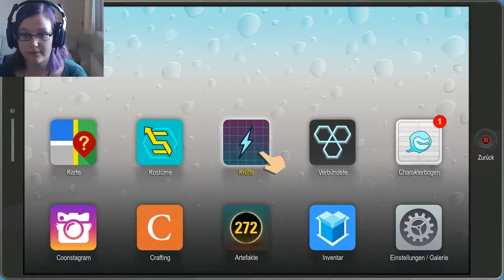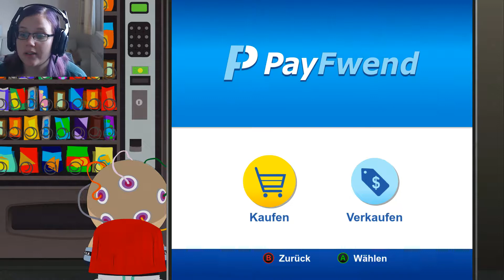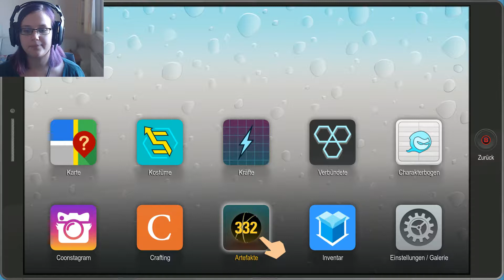ROMANTISCHE FURZKUR IM MONDSCHEIN ~ South Park: Die Rektakuläre Zerreißprobe Part 17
Butters hat viele Überraschungen für uns...
Aber mit meinen Kräften und den Fürzen von Wunderarsch kriegen wir alles hin!
Selbst Callgirl hilft uns.

APROPOS: Es gibt den Phonedestroyer von Callgirl und mein lieber Kollege MonkeyKingLP spielt das Handyspiel dazu.